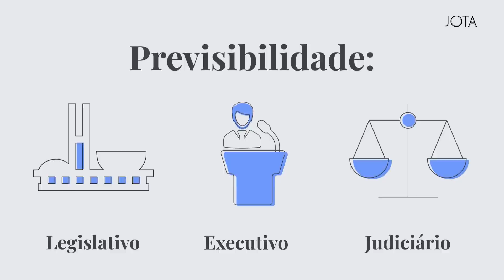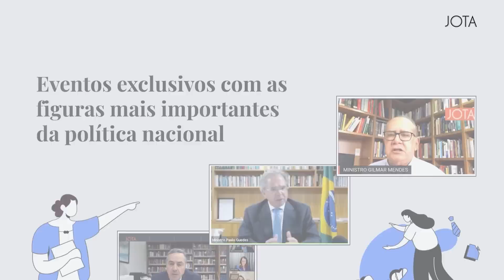Deltan Dallagnol fraudou a Lei da Ficha Limpa? | Podcast Sem Precedentes #128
Afinal, o Tribunal Superior Eleitoral (TSE) inovou ou não no julgamento que resultou na cassação do mandato do ex-procurador da República Deltan Dallagnol (Podemos-PR)? É essa pergunta que permeia o episódio desta semana do Sem Precedentes, podcast do JOTA que discute o Supremo e a Constituição.

Ao justificar o voto por indeferir o registro de candidatura do ex-coordenador da força-tarefa da Operação Lava Jato em Curitiba, o relator do caso, ministro Benedito Gonçalves, entendeu que houve fraude à Lei da Ficha Limpa, caracterizada pelo pedido de exoneração do cargo de procurador da República enquanto haviam pendentes de análise no Conselho Nacional do Ministério Público (CNMP) procedimentos sobre sua atuação no Ministério Público Federal.

A legislação considera inelegível "os magistrados e os membros do Ministério Público (…) que tenham pedido exoneração ou aposentadoria voluntária na pendência de processo administrativo disciplinar". No caso específico, no entanto, não havia nenhum PAD aberto contra Deltan Dallagnol. Tramitavam contra ele 15 procedimentos de natureza diversa no CNMP, como reclamações e sindicâncias.

Nesta crise, o papel do Estado é ainda mais crucial para seus negócios. Esteja um passo à frente com o monitoramento de quem conhece as instituições brasileiras por dentro e na prática. Conheça o JOTA PRO.